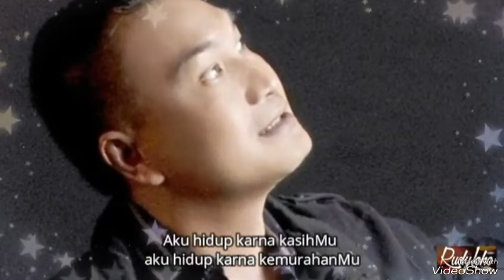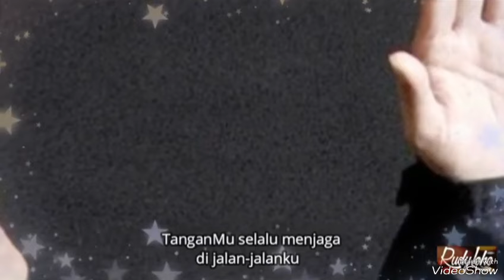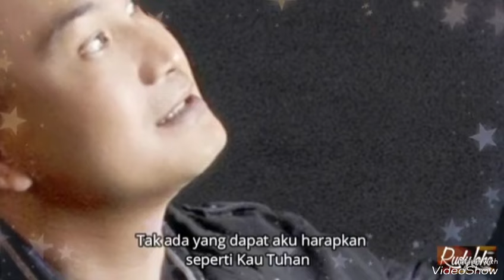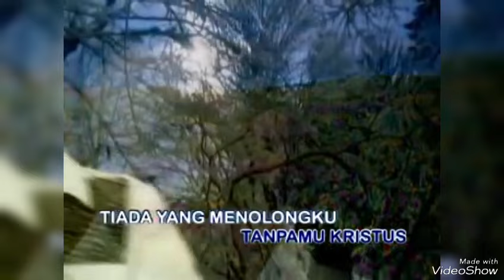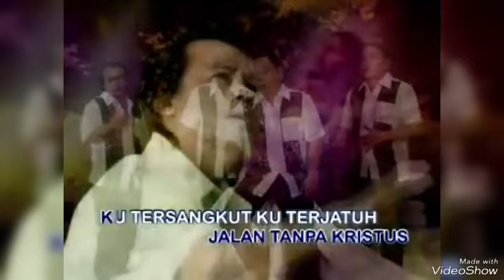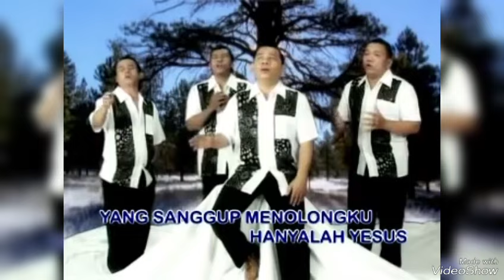LAGU ROHANI PAGI PENYEJUK HATI II LAGU ROHANI KRISTEN II OFFICIAL MUSIC VIDEO